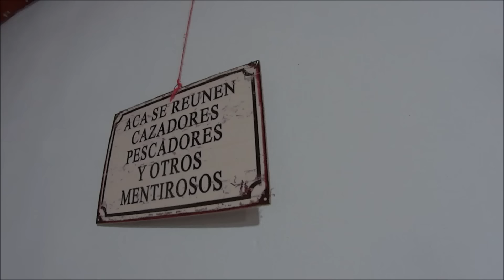¡Es IMPAGABLE! | Podemos dormir con las PUERTAS ABIERTAS y estamos TRANQUILOS | Argentina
¡La paz que todos quisieran! Viven en un pequeñísimo paraje rural, lejos de todo ruido y rodeados de una absoluta tranquilidad. Es entendible porque dice que de aquí, no se irían nunca. Paraje Guayaquil, Entre Ríos Argentina.

Es por única vez y eso me permite seguir!!Desde ya le agradezco muchísimo a quien quiera y pueda!!!

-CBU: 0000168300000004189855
-ALIAS: IVANCALEI

¡Los quiero mucho, gracias por estar allí!